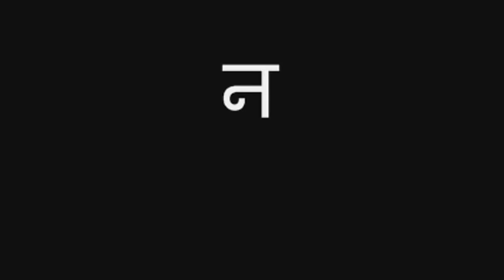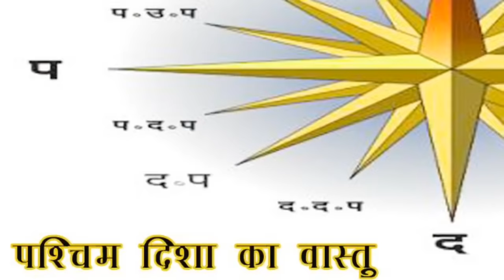नर्मदा माँ की कथा , narmada maa ki katha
नर्मदा माँ की कथा